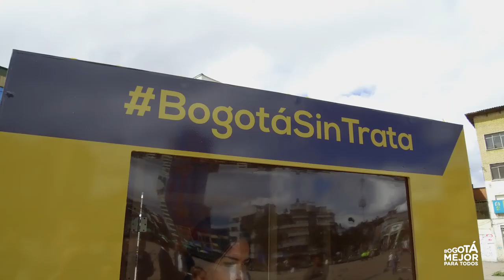1er. Encuentro Internacional para Prevenir la Trata de Personas y el Tráfico de Migrantes